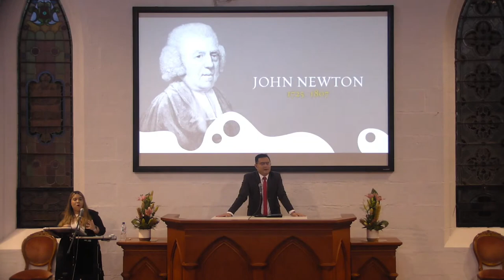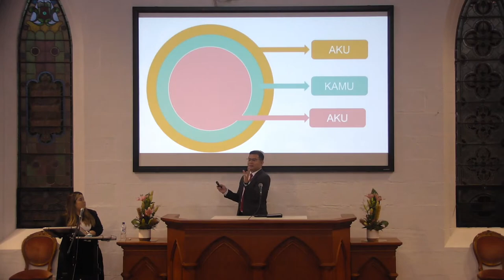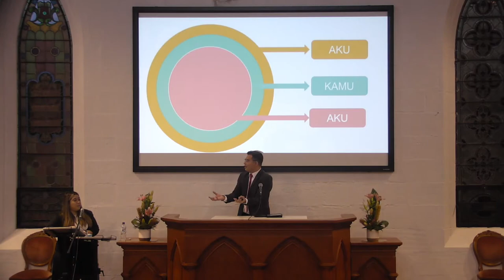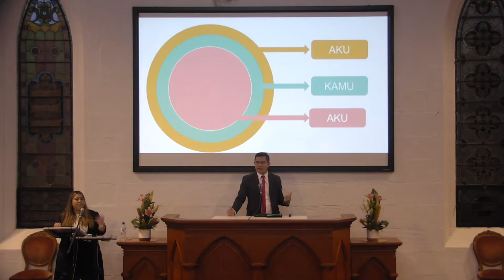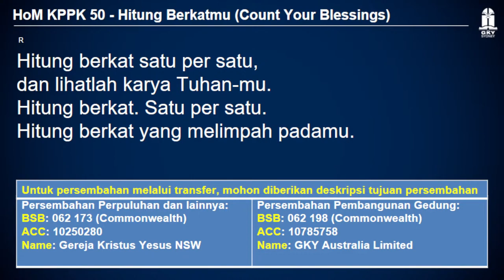Delilah The Mighty Man Conqueror - 22/05/2022 - Ev. Melky Ghea | @GKY SYDNEY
DELILAH
GKY Sydney is located very close to the Central Station at 142-144 Chalmers St Surry Hill.
Jika belum ada tempat ibadah yang tetap, mari bergabung bersama dalam Ibadah, Persekutuan dan Pelayanan GKY Sydney.
Tuhan memberkati.